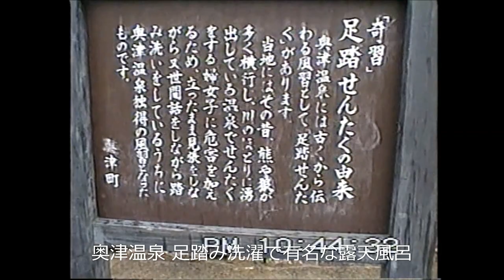奥津温泉 男女混浴 露天風呂 入浴中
奥津温泉 1998年8月12日
美作三湯の一つ奥津温泉「足踏み洗濯」が行われる露天風呂
美肌効果 美人の湯は奥津橋のたもとで行われる奥津温泉ならではの風習

当時の宿泊施設 国民宿舎いつき
岡山県苫田郡鏡野町上斎原４３７－１
国民宿舎いつきは鏡野町営の施設として設置されたもので
令和4年 2022年11月29日で施設の老朽化が原因で閉館となりました